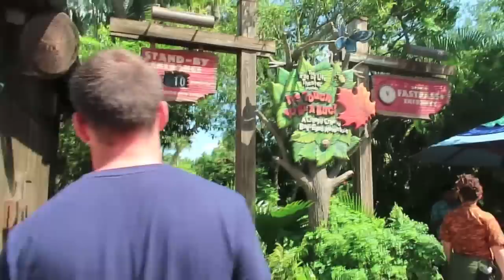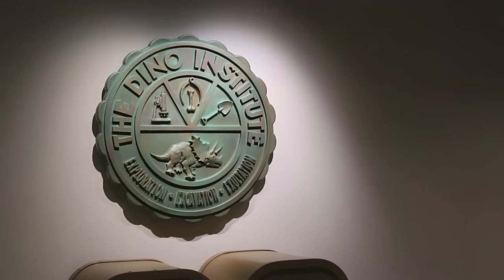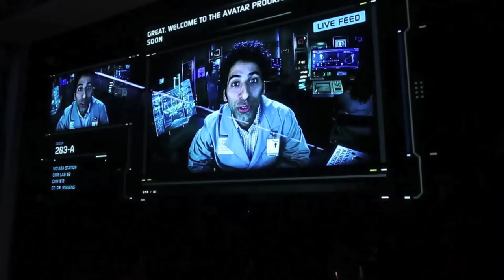WDW & Florida Trip - May 2019 / Day 5 - Animal Kingdom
Hi guys, we are Ashleigh and David! We're a couple in our 20s from  Essex in the UK and we love all things Disney and Orlando!

On the 5th day of our trip we headed to the amazing Animal Kingdom and spent all day there! Unfortunately, we were terrible vloggers on this day and ran out of battery!